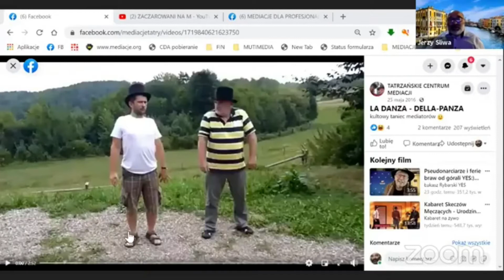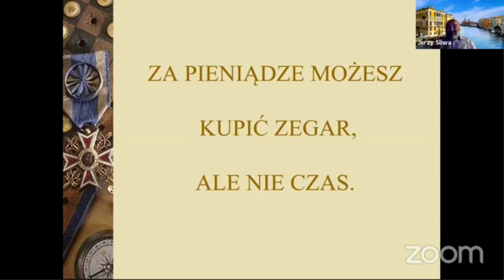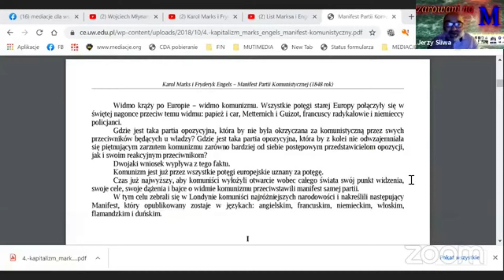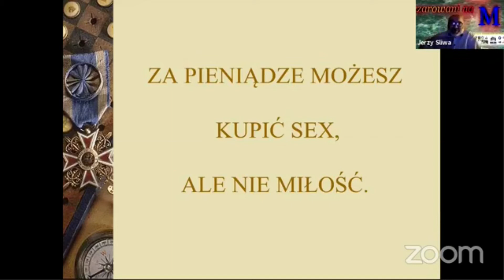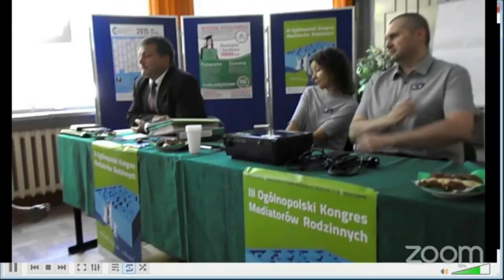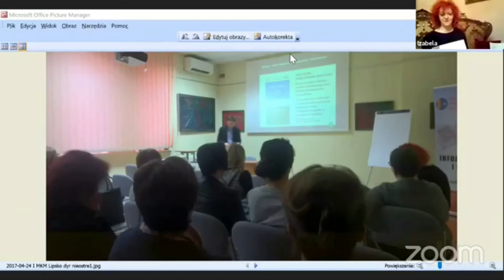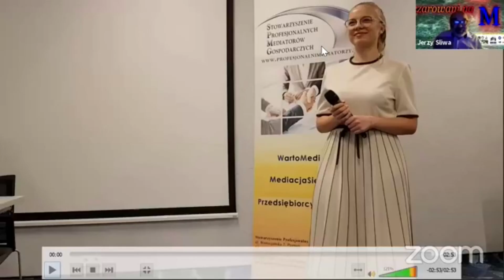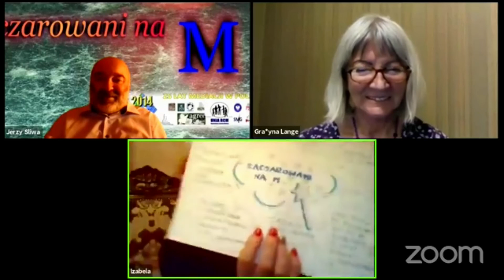ZACZAROWANI NA M czyli KTO? GALERIA OBRAZÓW i FILMÓW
Iza Kosior i Jerzy Śliwa w trakcie Festiwalu Mediacje Masterclass 2020